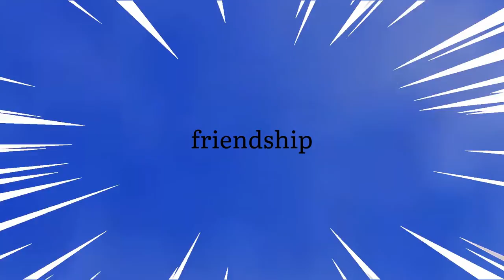friend.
By_
UNICEF

Written by_
Naufal

Edited by_
Marvin